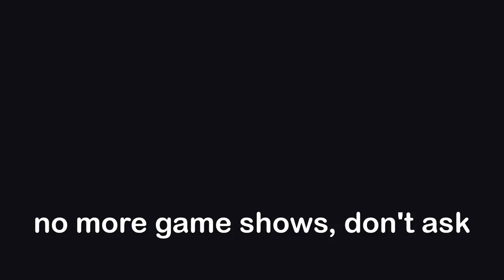Sonic the Game show host 2: Grand Prize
The highly requested sequel to the legendary game show! Now with trivia!

credits:
- sonic voice synthesizer from vo.codes/old
- shadow and CEO of racism voice synthesizers from uberduck.ai

- sonic rush anxiety
- sonic rush get edgy ~ invincibility
- sonic rush theme of after fight
- sonic rivals main menu
- sonic cd (us) tidal tempest
- sonic adventure and... fish hits!
- sonic lost world double down
- sonic advance 2 boss
- sonic advance 3 chao playground
- sonic 2006 tension ~ silver appears
- sonic rush bomber barbara (part 2)
- sonic 3 angel island zone act 2
- sonic 2006 out of control
- sonic forces quickening of evil
- sonic r options screen
- sonic 3d blast (genesis) the final fight
- sonic adventure leading lights
- sonic 2006 town mission 3
- sonic adventure 2 bright sound
- sonic adventure open your heart
- sonic adventure fight for my own way
- sonic unleashed vs. titan & big mother
- sonic advance title screen
- sonic rush adventure training
- sonic colors out of breath
- sonic rush adventure invincibile medley